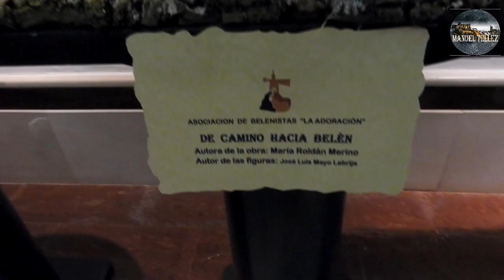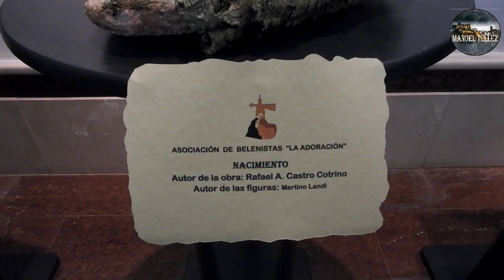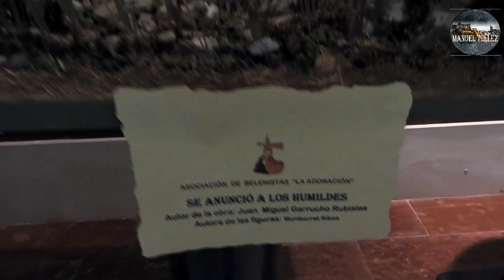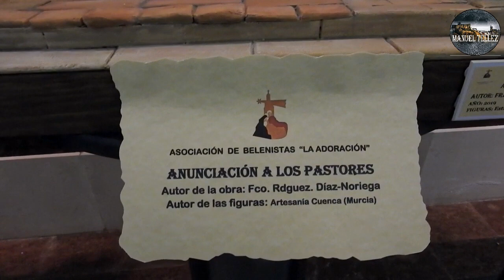2019-12-21 EXPOSICIÓN DE DIORAMAS Y FRAGMENTOS EN ARCOS DE LA FRONTERA 2019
EXPOSICIÓN DE DIORAMAS Y FRAGMENTOS DE LA ASOCIACIÓN DE BELENISTAS DE ARCOS “LA ADORACIÓN “SALÓN CULTURAL SAN MIGUEL 2019